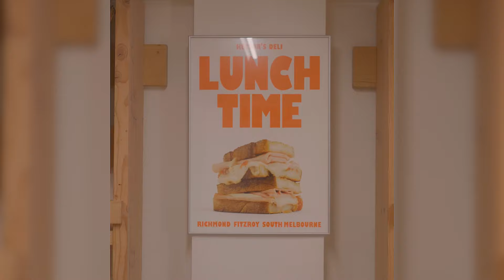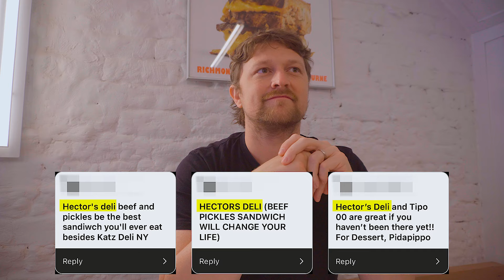Why Melbourne is Australia’s BEST Food Scene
Podcast #013: The Melbourne Food Scene Explained

Featuring:
Dom Wilton from Hector's Deli
Mark Elkhouri from College Dropout Burgers